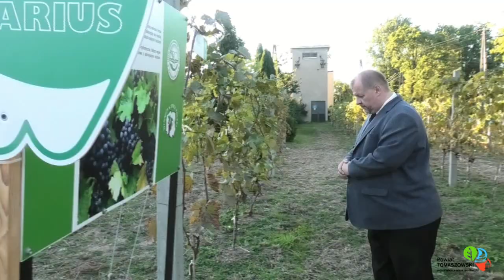Wystawa AGRO Bratoszewice 2021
W niedzielę, 5 września 2021 roku, w Bratoszewicach odbyły się połączone imprezy Targi AGRO 2021 i dożynki gminy Stryków. Organizatorem Targów był Łódzki Ośrodek Doradztwa Rolniczego z siedzibą w Bratoszewicach. Dyrektor ŁODR – Tomasz Kopera, zaprosił wielu znakomitych gości, wśród których był także Mariusz Węgrzynowski – Starosta Powiatu Tomaszowskiego.
W Tomaszowie Mazowieckim znajduje się oddział Łódzkiego Ośrodka Doradztwa Rolniczego. Doskonale układa się współpraca ze Starostwem Powiatowym – powiedział Tomasz Kopera.
Na wystawie uczestnicy mieli możliwość obejrzeć wystawione nowoczesne maszyny rolnicze, ale zorganizowany został też pokaz starych maszyn, maszyn, których używano w dawnych czasach i teraz są już eksponatami.
Były wystawy zwierząt gospodarskich i drobnego inwentarza. Na wystawie każdy miał możliwość zakupić sadzonki krzewów i kwiatów. Pięknie i kolorowo prezentował się ten fragment wystawy. Na wystawie znajdowały się stanowiska Kół Gospodyń Wiejskich i twórców ludowych.  Tłumy zwiedzających, zainteresowanych wystawcami, ale tez tym, co odbywało się na scenie, występami lokalnych zespołów ludowych i zaproszonych artystów.
„Dzisiaj znajdujemy się w Bratoszewicach,  w głównym Ośrodku, Ośrodka Doradztwa Rolniczego w województwie łódzkim, gdzie mamy wystawę, która jest przygotowana przez rolników, sadowników, ale tak naprawdę, propozycje związane z tym wszystkim, co daje polska ziemia, z czym możemy się obnosić i możemy się chwalić, nie tylko tutaj, na mapie Polski, ale na mapie całej Europy  i mapie całego świata. To wszystko jest dziełem rąk sadowników, rolników, To, co się tutaj proponuje, to jest, proszę Państwa, tak naprawdę związane z działalnością, która jest prowadzona na terenie naszego województwa, na terenie całego kraju. Przypominam, że również  w powiecie tomaszowskim funkcjonuje Ośrodek Doradztwa Rolniczego, czyli jeden z tych elementów  bardzo ważnych, który na co dzień służy rolnikom, sadownikom, swoją pomocą po to, żebyśmy nasze rolnictwo, sadownictwo, mogli rozwijać. Tłumy ludzi, które tutaj dzisiaj przybyły na święto plonów i jednocześnie przypatrują się temu wszystkiemu, co jest dziełem rąk polskiego rolnika i sadownika. Chętnie korzystają z tej oferty, starają się pozyskiwać rośliny, które będą upiększały, które będą służyły  do tego, żeby można było odpowiednio przygotować to wszystko w ramach swoich działek, w ramach swoich posesji, to wszystko, co jest piękne, to, co będzie nie tylko upiększało, ale będzie dawało określone profity, dla wszystkich.  Dla rodziny, dla całej lokalnej społeczności. Cieszymy się bardzo, że zostaliśmy zaproszeni, na tę dzisiejszą uroczystość i możemy chociaż we fragmencie powiedzieć o tych wszystkich wartościach, które są związane z polskim rolnictwem, z polskim sadownictwem, które, jak widać, rozwija się z roku na rok, a co więcej, przekonuje do siebie coraz więcej mieszkańców miast. To, co polskie, zaczyna być dostrzegane przez samych Polaków. Widzimy, że promocja polskiego przynosi efekty.  Zachęcamy Państwa również do tego, żebyście mogli skorzystać na co dzień, w różnych miejscach, z tej oferty, którą dają rolnicy i polscy sadownicy.” – powiedział Mariusz Węgrzynowski – Starosta Powiatu Tomaszowskiego.